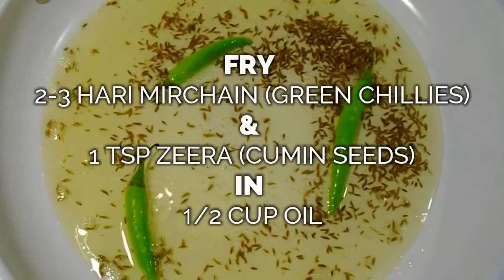Pakistani Style Baingan Masala Recipe Eggplant Brinjal Masala Curry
Learn how to prepare delicious restaurant style Baingan Masala at home. Although many people don't like eating Baingans (Egg-plant) but after following this recipe, you will become a fan of Baingan Masala.

Baingan Masala, also known as Baingan bharta and Baingan curry is a South Asian dish, and a part of the Pakistani, Indian, and Bangladeshi cuisines.